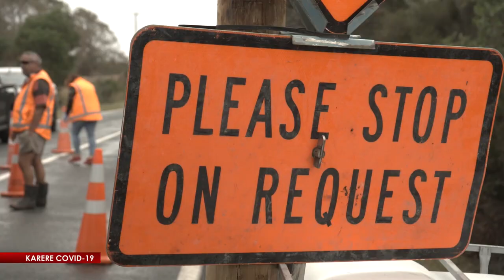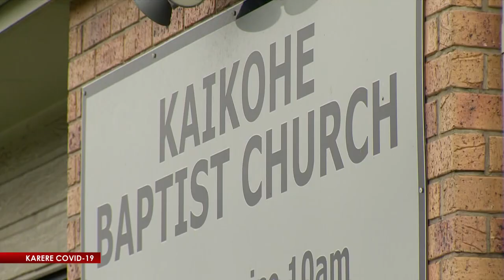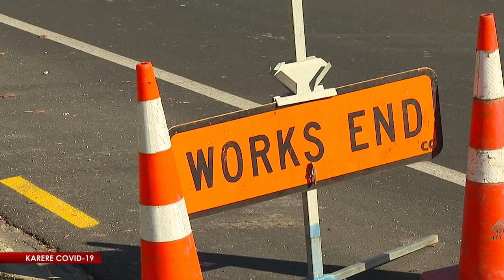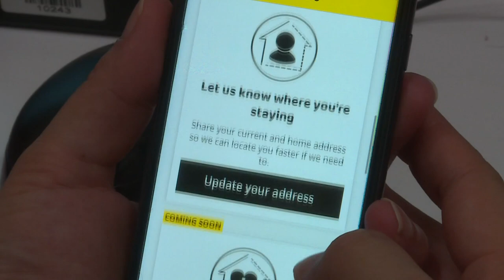Tapatahi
Tapatahi is Māori Television’s morning news programme that shares Māori news and perspectives. Hosted by Wena Harawira and Billie Jo Hohepa-Ropiha, we share the stories that matter.